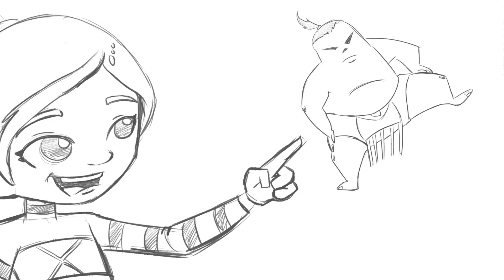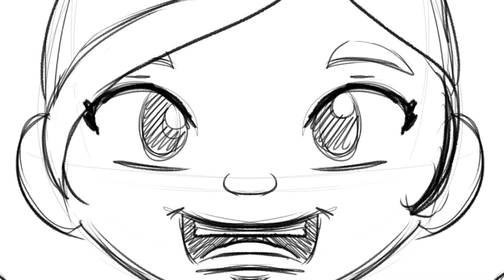Hugz and Kissez® "Scream if you want to" "LOL" - Webisode 2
Follow Kissez’s video-blog as she recaps the day that started it all. “THE DOORS TO TERRIBLE!” Yes, Hugz, Kissez, Ratz and Dex are to blame for unleashing the demons to our world. Only they can now make it right.